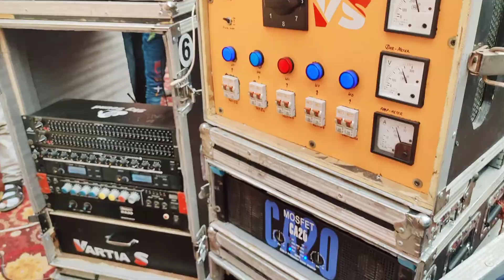yeshu masish caris miss day live sutrana by vartia sound kharkan M.7015959159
vartia sound kharkan